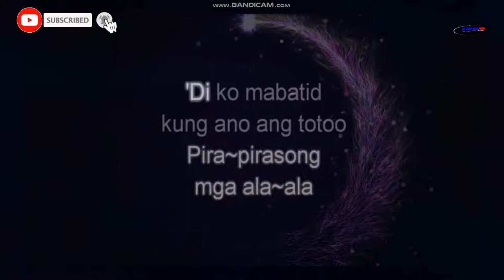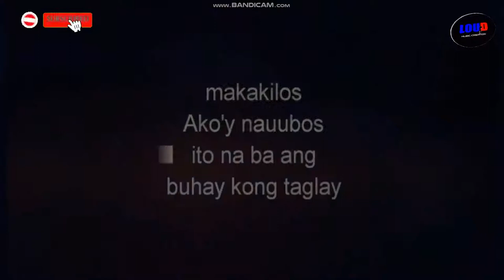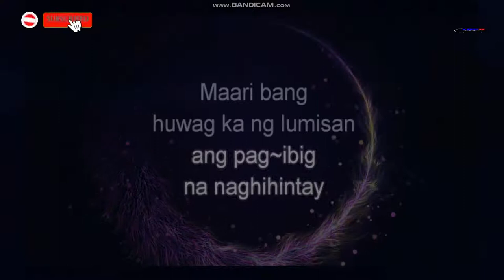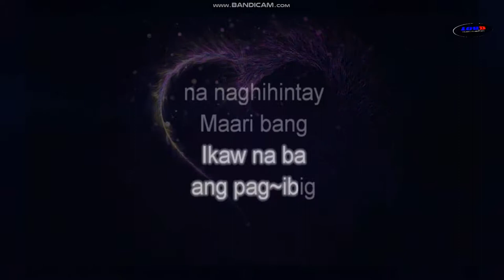Ikaw ang Aking Mahal by Regine Velasquez - Karaoke Version- Piano Instrumental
This is a Piano Instrumental Cover ONLY performed and Programmed for you by LOUD Music Creation. Hope you like it.

Credits to the Lawful Owner of the song:
Ikaw Ang Aking Mahal
(from "The General's Daughter" soundtrack)
Artist: Regine Velasquez
Writer: Azarcon Cecile Picazo

For more instrumental covers and music requests, visit LOUD Music Creation Facebook Offiicial Page:

or comment here